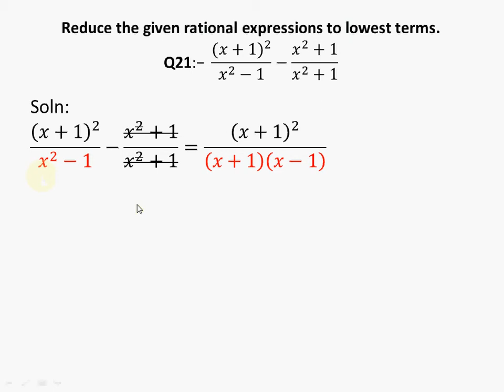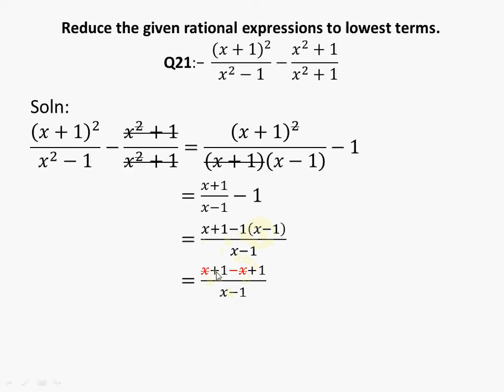10th General Math Exercise 1.1 Question 21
Student9001,10th,class,general group,mathematics,exercise 1.1,question 21,10th General math exercise 1.1 question 21, , smart thinker club